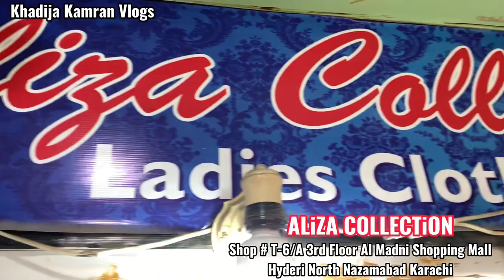Loot Sale🎉Branded Stitched Suite Only 1000💫Cut Work Dupatta💥XL Available💕Khadija Kamran Vlogs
اپنے کاروبار اور دکان کی ویڈیو بنوانے کے لیے اس نمبر پرMega Sale! Readymade🎉 Suites💫With Embroidered 💥 Only 1200🌟Khadija Kamran Vlogs🇵🇰  رابطہ کریں
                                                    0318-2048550